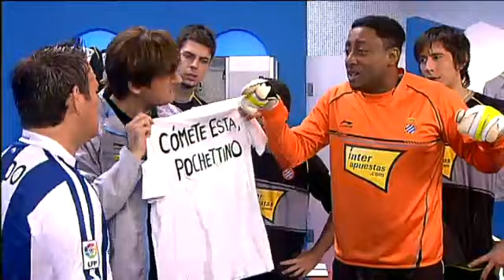Tamudo no oblida (Crackovia 3x04)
A Donosti, l'Espanyol perd amb un gol en pròpia. Després del partit Raúl Tamudo "s'equivoca de vestidor" i visita el seu antic equip.